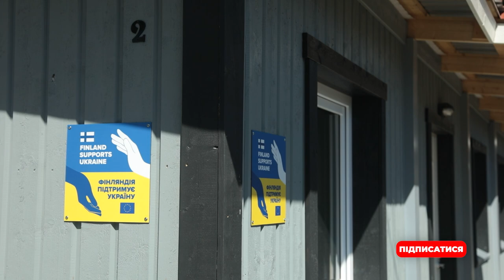В Ірпені відкрили модульне містечко «Ластівка»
В Ірпені на території санаторію «Ластівка» відкрили модульне містечко для осіб, які втратили житло внаслідок воєнних дій.

Завдяки співпраці Ірпінської міськради, КОВА, Мінінфраструктури, Держагентства відновлення та розвитку інфраструктури та Посольства Фінляндії в Україні, Ірпінь отримав 12 фінських таунхаусів по 3 квартири кожний - загалом це 36 квартир, які облаштовані всім необхідним для життя.

У будиночках проживатимуть люди пільгових категорій: багатодітні сім'ї, родини загиблих Героїв, військовослужбовці та пенсіонери.